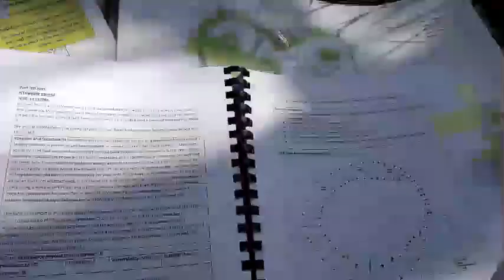Livestream #6 Moat Wood, the Motte & biodiversity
Lockdown Livestream archive: #6 We take a close look at Moat Wood and how we now manage a archaeological site to maximise biodiversity.